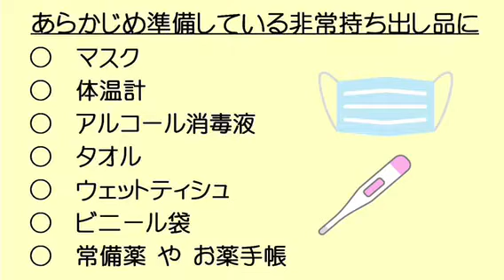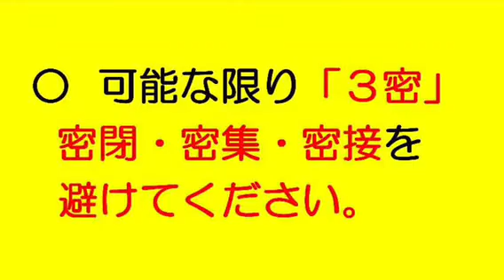コロナ禍中でも、災害は待ってくれない！～避難所での感染を防ぐために～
○新型コロナウイルス感染症に対応した避難について（もしもの避難、コロナ禍中の避難に備える）
○コロナ禍中で大勢の人が避難する避難所は一定の感染リスクがあるため、避難所での感染を防ぐための検討について。
○避難所での感染を防ぐためには。